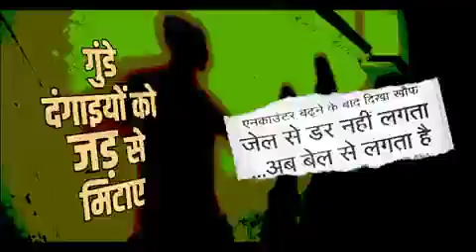YOGI MODI KI JODI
Video from Rajiv Kumar Jain